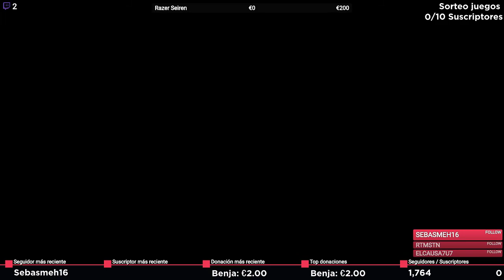Directo One Piece Pirate Warriors 3| Naruedyoh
► Artista: Plyesdayk DADLE VUESTROS DINEROS

► Editar: Adobe Premiere CC
► Miniaturas: Adobe Photoshop CC
► Comunicación: Discord